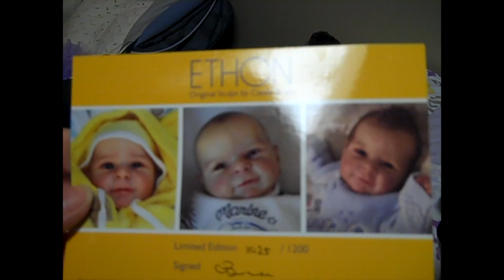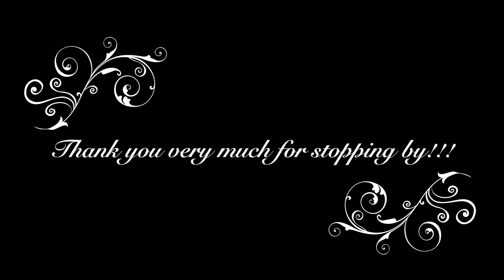We have a new peaceful reborn baby boy at Kymberlee's Cocoon!!!! ADOPTED!!!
THIS BABY HAS BEEN ADOPTED!!!

Hello, please help me welcome my most recent peaceful baby, he is currently looking for his mommy.
Serious inquires only, no time wasters. I will reply to messages in the order they are received and will mark him adopted once he finds his mommy!!! No business will be conducted in the comments, thank you!!! Once this baby has been adopted he will be marked adopted at the top of this description.

If you are interested in adopting a baby from me in the future please watch this video as it will answer most of the questions you may have